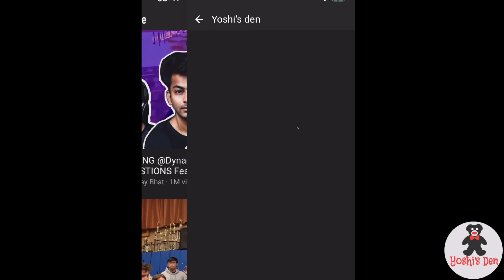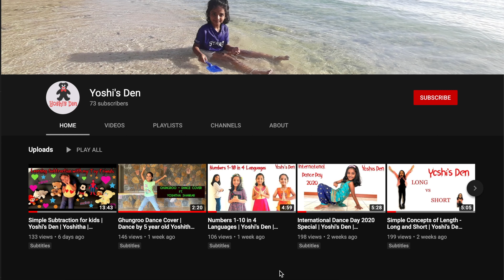Basic Shapes for Kids | Circle, Triangle, Rectangle and Square | Yoshi's Den | Yoshitha Shankar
That will give us the confidence to do more such funny videos.

Hi Friends. I am Yoshitha Shankar and in this video, we will learn about the basic shapes. This is for Pre Primary kids so we cover Circle, Triangle, Rectangle, and Square. Note that these shapes are in 2D but the objects we show are in 3D. We have the following sections in our video today.
1. Introduction to Yoshi's Den
Yoshi's Den was created with the aim to make educational videos for kids. I am 5 years old and I show the same things that I like so that kids can learn the same way instead of doing it from the book.
2. Circle
We cover the most basic shape in our world, the circle with examples like Plates, Ball, Clock, and the Sun.
3. Triangle
The Triangle is any object that has 3 sides. We cover the Triangle shape for kids with examples like the Mountains, Eiffel Tower, etc. This will make it easier for kids to visualize the Shape Triangle.
4. Rectangle
The rectangle is any object that has 4 sides. Our life is full of electronic gadgets now and most of them are in Rectangle Shape. We cover the Rectangle shape for kids with examples like Table, Mobile Phones, Keyboard, etc.
5. Square
Finally we cover the Square shape for kids. The Square also has 4 sides. But the difference from Rectangle shape is, Square has all sides equal. But Rectangle does not. We see the example of a Chess board that has 64 squares. This is one of the best real-world examples of squares.
6. Conclusion
We hope you enjoyed Yoshi's Den. Thank you so much for your support.

Yoshi's Den | Yoshitha Shankar | Kids Videos | Educational videos for kids | Kids Learning